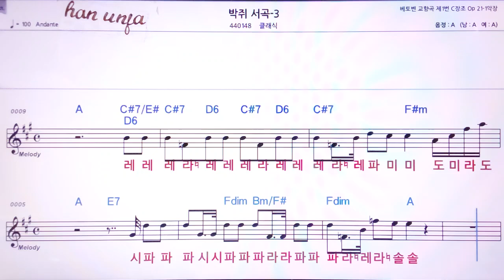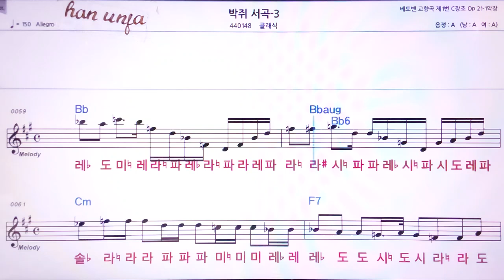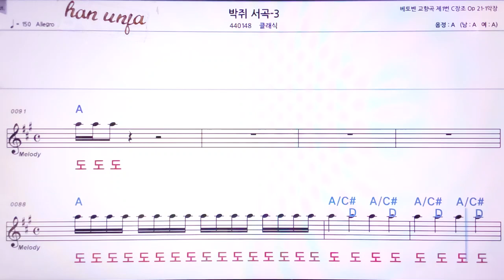💖박쥐 서곡 3/클래식 👍MR,노래방, 악보, 코드,Karaoke With Sheet Music